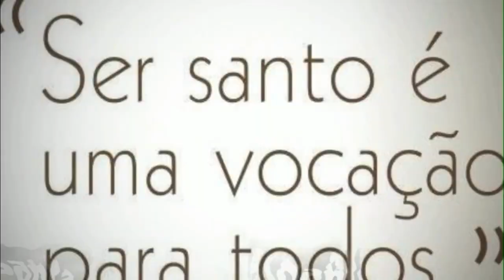São Simão e São Judas Tadeu Apóstolos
São Simão e São Judas Tadeu
“Hoje tomamos em consideração dois dos doze Apóstolos:  Simão o Cananeu e Judas Tadeu (que não se deve confundir com Judas Iscariotes). Consideramo-los juntos, não só porque nas listas dos Doze são sempre mencionados um ao lado do outro, mas também porque as notícias que a eles se referem não são muitas, exceto o fato que o Cânon neotestamentário conserva uma carta atribuída a Judas Tadeu.

Simão recebe um epíteto que varia nas quatro listas:  Mateus qualifica-o como "cananeu", Lucas define-o "zelote". Na realidade, as duas qualificações equivalem-se, porque significam a mesma coisa:  na língua hebraica, de facto, o verbo 'qanà' significa "ser zeloso", "dedicado" e pode referir-se quer a Deus, porque é zeloso do povo por ele escolhido , quer a homens que são zelosos no serviço a Deus único com dedicação total, como Elias  Portanto, é possível que este Simão, se não pertencia exatamente ao movimento nacionalista dos Zelotes, tivesse pelo menos como característica um fervoroso zelo pela identidade judaica, por conseguinte, por Deus, pelo seu povo e pela Lei divina. Sendo assim, Simão coloca-se no antípoda de Mateus, que ao contrário, sendo publicano, provinha de uma atividade considerada totalmente impura.
Jesus chama os seus discípulos e colaboradores das camadas sociais e religiosas mais diversas, sem exclusão alguma.

Sinal evidente que Jesus chama os seus discípulos e colaboradores das camadas sociais e religiosas mais diversas, sem exclusão alguma. Ele interessa-se pelas pessoas, Ele interessa-se pelas pessoas, não pelas categorias sociais ou pelas atividades! E o mais belo é que no grupo dos seus seguidores, todos, mesmo se diversos, coexistiam, superando as inimagináveis dificuldades:  de fato, era o próprio Jesus o motivo de coesão, no qual todos se reencontravam unidos. Isto constitui claramente uma lição para nós, com frequência propensos a realçar as diferenças e talvez as contraposições, esquecendo que em Jesus Cristo nos é dada a força para superar os nossos conflitos.

Tenhamos também presente que o grupo dos Doze é a prefiguração da Igreja, na qual devem ter espaço todos os carismas, os povos, as raças, todas as qualidades humanas, que encontram a sua composição e a sua unidade na comunhão com Jesus.
No que se refere depois a Judas Tadeu, ele é chamado assim pela tradição, unindo ao mesmo tempo dois nomes diferentes:  de fato, enquanto Mateus e Marcos o chamam simplesmente "Tadeu" , Lucas chama-o "Judas de Tiago" . O sobrenome Tadeu tem uma derivação incerta e é explicado ou como proveniente do aramaico’taddà', que significa "peito" e, por conseguinte, significaria "magnânimo", ou como abreviação de um nome grego como "Teodoro, Teódoto".
Dele são transmitidas poucas coisas. Só João assinala um seu pedido feito a Jesus durante a Última Ceia. Diz Tadeu ao Senhor:  "Senhor, como aconteceu que te deves manifestar a nós e não ao mundo?".
É uma pergunta de grande atualidade, que também nós fazemos ao Senhor:  porque o Ressuscitado não se manifestou em toda a sua glória aos seus adversários para mostrar que o vencedor é Deus? Por que se manifestou só aos Discípulos? A resposta de Jesus é misteriosa e profunda. O Senhor diz:  "Se alguém me tem amor, há-de guardar a minha palavra; e o meu Pai o amará, e Nós viremos a ele e nele faremos morada".

Isto significa que o Ressuscitado deve ser visto, sentido também com o coração, de modo que Deus possa habitar em nós. O Senhor não se mostra como uma coisa. Ele quer entrar na nossa vida e por isso a sua manifestação é uma manifestação que exige e pressupõe o coração aberto. Só assim vemos o Ressuscitado.

Foi atribuída a Judas Tadeu a paternidade de uma das Cartas do Novo Testamento, que são chamadas "católicas" porque não se destinam a uma determinada Igreja local, mas a um círculo muito amplo de destinatários.
De fato, ele dirige-se "aos eleitos amados por Deus Pai e guardados para Jesus Cristo" .
A preocupação central deste escrito é advertir os cristãos de todos os que, com o pretexto da graça de Deus, desculpam a própria devassidão e para desviar outros irmãos com ensinamentos inaceitáveis, introduzindo divisões dentro da Igreja "deixando-se levar pelo seu delírio" , assim define Judas estas suas doutrinas e ideias especiais. Ele compara-os inclusivamente aos anjos caídos, e com palavras fortes diz que "seguiram pelo caminho de Caim" . Além disso classifica-os sem reticências como "nuvens sem água que os ventos levam; árvores de outono sem fruto, duas vezes mortas, desarraigadas; ondas furiosas do mar que repelem a espuma da sua torpeza; estrelas errantes condenadas à negrura das trevas eternas" .
Talvez hoje nós já não estejamos habituados a usar uma linguagem tão polemica, que contudo nos diz uma coisa importante. No meio de todas as tentações que existem, com todas as correntes da vida moderna, devemos conservar a identidade da nossa fé.